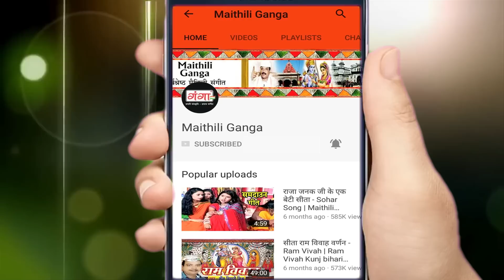Kunj Bihari Mishr & Madhav Rai होली SPECIAL JUKEBOX - मैथिली होली स्पेशल - Maithili TOP 5 Holi Songs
Maithili Ganga presents - Kunj Bihari Mishr & Madhav Rai होली SPECIAL JUKEBOX - मैथिली होली स्पेशल - Maithili TOP 5 Holi Songs.

for latest updates of new Hit Maithili Songs Kunj Bihari Mishr & Madhav Rai होली SPECIAL JUKEBOX - मैथिली होली स्पेशल - Maithili TOP 5 Holi Songs..

Album –  Maithili Holi Special 2023
Singer – Kunj Bihari Mishr & Madhav Rai